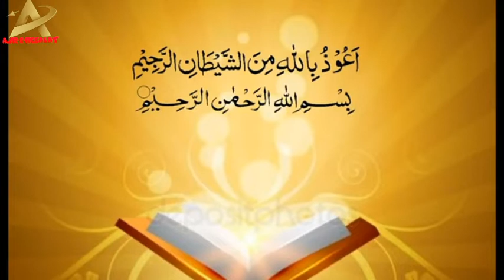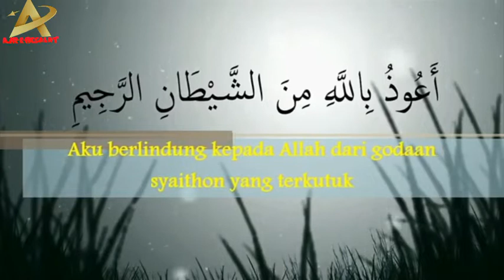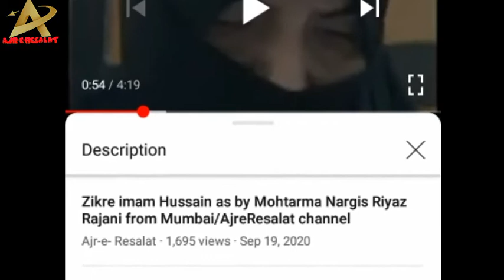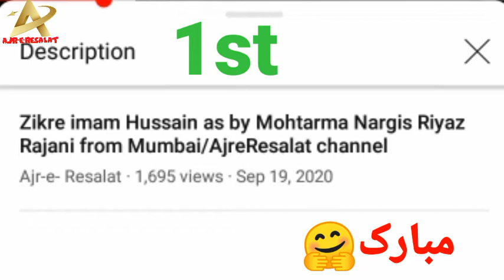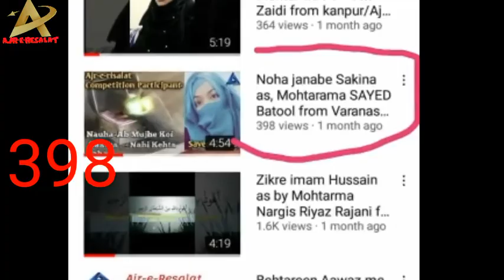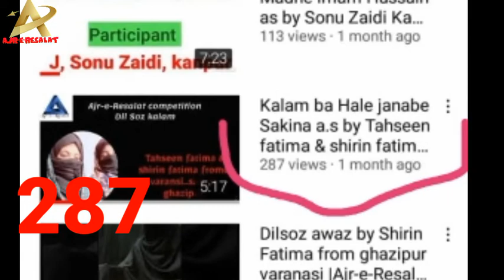Ajr-e-Resalat International competition Results